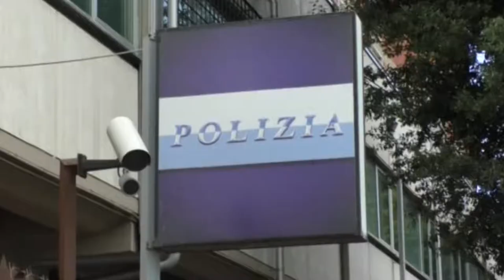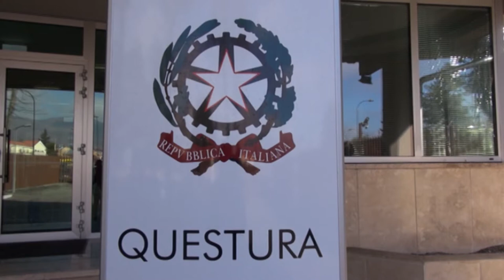Maltrattamenti in famiglia, arrestato aquilano